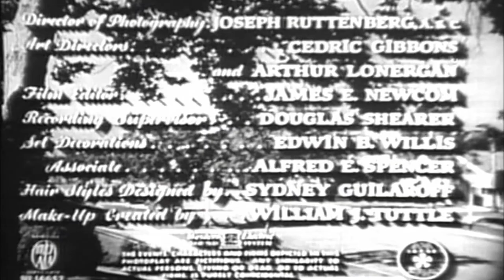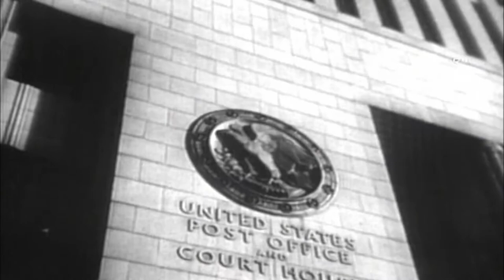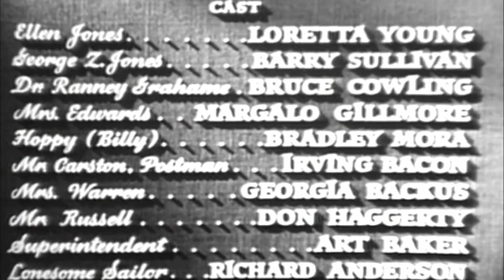Cause For Alarm (1951) Loretta Young | Barry Sullivan | Bruce Cowling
An invalid husband (Barry Sullivan) wrongly believes his wife (Loretta Young) and doctor (Bruce Cowling) are conspiring to kill him and outlines that suspicion in a letter, which causes a serious concern when he ends up dying anyway.